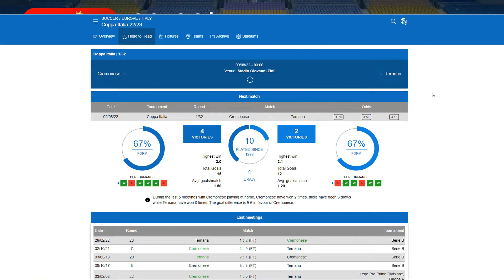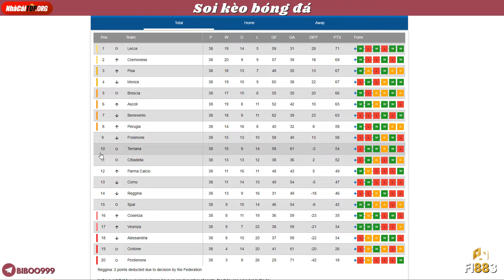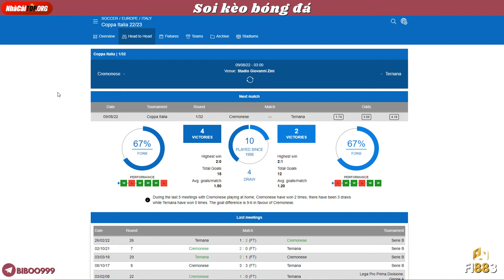Nhận định, soi kèo Cremonese vs Ternana 2h00 ngày 9/8 (Coppa Italia 2022/23)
Cremonese vs Ternana lúc 2h00 ngày 9/8 (Cúp quốc gia Coppa Italia 2022/23): Nhận định bóng đá hôm nay, ý kiến chuyên gia, dự đoán kết quả, phân tích chuyên môn, các thông tin tỷ lệ bóng đá, thống kê bên lề trước trận đấu.
👉 Bài viết nhận định, soi kèo mới nhất: 👉NHACAITOP.🎱RG👈
Nhận định bóng đá
Nhờ vị trí thứ 2 chung cuộc tại Serie B mùa trước mà Cremonese đã giành tấm vé thăng hạng trực tiếp lên Serie A (giải VĐQG Italia). Sau chiến tích đó, HLV Fabio Pecchia bất ngờ từ chức để chuyển sang dẫn dắt Parma, đội bóng vẫn đang chơi ở Serie B chứ không muốn cùng Cremonese tận hưởng bầu không khí của hạng đấu số 1 xứ mỳ ống.

Thay thế cho Pecchia là Massimiliano Alvini, chiến lược gia 52 tuổi chỉ toàn làm việc ở các giải hạng dưới Italia trong quá khứ. Đội chủ sân Giovanni Zini cũng không thể giữ chân một số trụ cột. Bởi vậy, Cremonese càng có lý do để tập trung tối đa cho việc trụ hạng ở Serie A.

Trước khi bước vào trận chiến đó, Cremonese sẽ tham dự đấu trường Cúp quốc gia Italia với màn chạm trán đối thủ quen thuộc Ternana tại vòng 1. Mùa trước, Ternana đứng thứ 10 chung cuộc ở Serie B - thành tích quá ổn với một CLB mà mùa trước đó còn phải chơi ở giải hạng 3 Italia (Serie C) và tổng giá trị đội hình chưa đến 15 triệu euro (theo trang Transfermarkt)

Để cải thiện sức mạnh thì như mọi khi, Ternana chỉ còn biết trông chờ vào những gương mặt được mượn từ các đội bóng khác. Trong khi đó riêng chi phí mua cầu thủ của Cremonese tính đến lúc này của kỳ chuyển nhượng hè 2022 đã gần bằng cả đội hình Ternana.

Phong độ của Cremonese trong loạt trận giao hữu trước mùa giải mới 2022/23 là tương đối ổn: thắng 3 và thua 1. Mức chấp -3/4 dành cho Cremonese trận này cũng đã cho thấy cách biệt chuyên môn giữa đôi bên đã tăng tương xứng với vị thế hiện tại của cả hai.
Tuyên bố miễn trừ trách nhiệm:
1. Nhà Cái TOP chỉ đưa ra nhận định, soi kèo và dự đoán kết quả tỉ số trận đấu còn chơi kèo cá cược bóng đá thì đó là sự tự nguyện của người chơi.
2. Tại một số nước có quy định cấm hình thức chơi cá cược. Người chơi (Quý khách) cần phải nắm rõ thông tin tại nước sở tại. Chúng tôi hoàn toàn không khuyến khích quý khách chơi để tránh những ảnh hưởng không đáng có.
3. Luôn tuân thủ các điều luật pháp nước sở tại khi sử dụng dịch vụ của chúng tôi.
Nhà Cái TOP - Chuyên đưa ra phân tích, nhận định, soi kèo tỷ lệ kèo nhà cái các trận đấu bóng đá trên thế giới, đặc biệt là các giải VĐQG hàng đầu Châu Âu: Premier League, La Liga, Ligue 1, Serie A, Bundesliga, Champion League, Europa League, World Cup ,.. và các trận đấu V-League